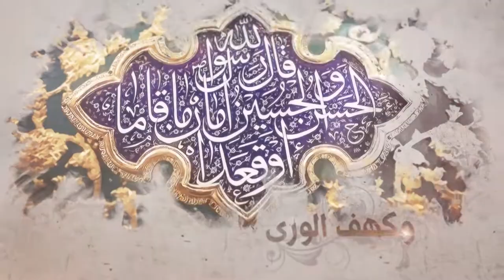366- شرح أصول الكافي - باب في الأئمة أنهم إذا ظهر أمرهم حكموا بحكم داود (1) - السيد جعفر الشيرازي